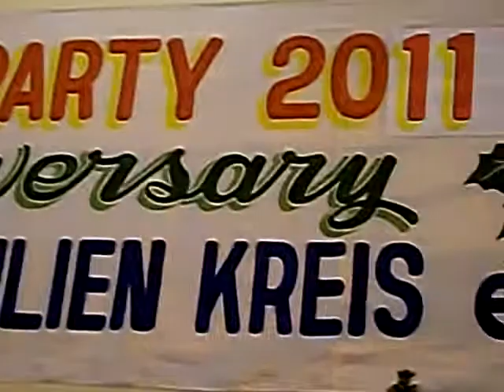17 Years Philippine Family Club of Bergheim! 162